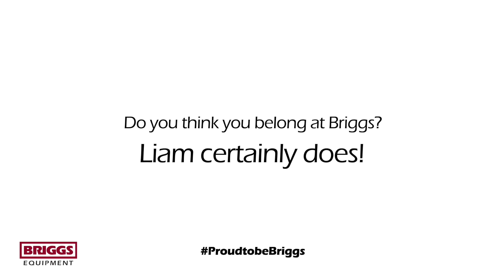ProudtobeBriggs | Field Service Engineer Liam Galvin on why he belongs at Briggs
Field Service Engineer, Liam Galvin, provides a fascinating insight into his career, passion for engineering and his positive experience since joining the Briggs team.

Take the next step in your Engineering career with Briggs Equipment.